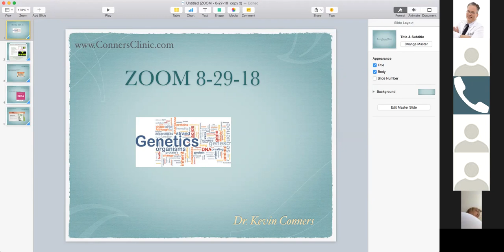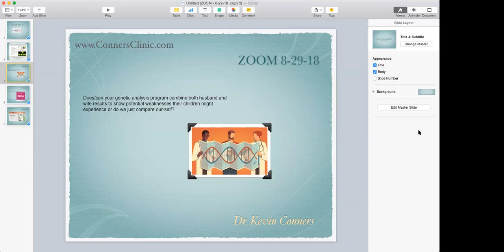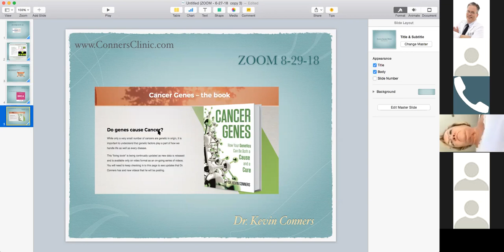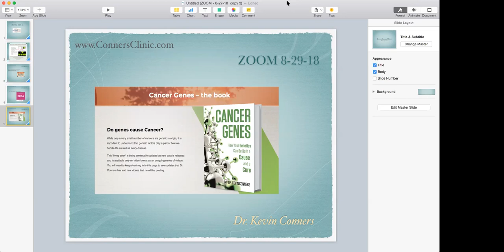Zoom call 8-29-18 - Genetic Causes of Cancer | Dr. Kevin Conners